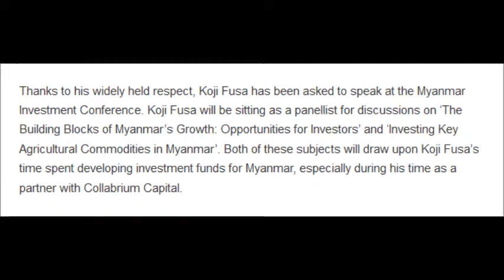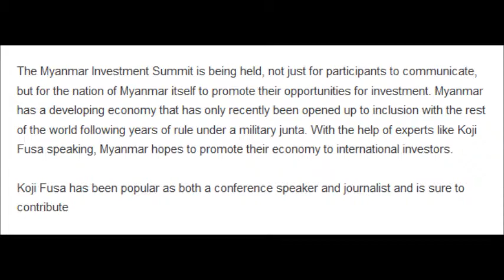Koji Fusa - Top Speaker